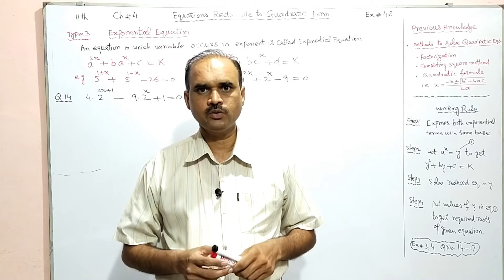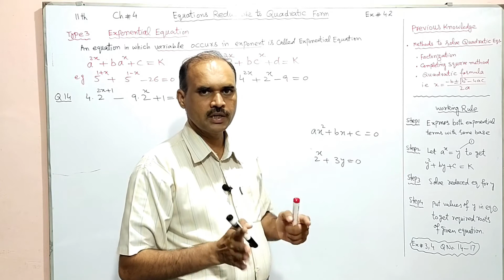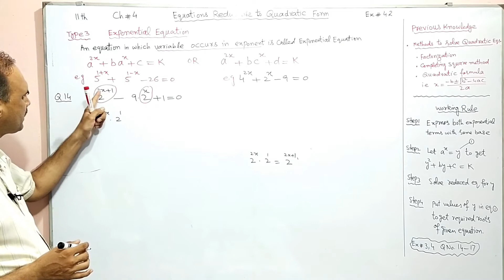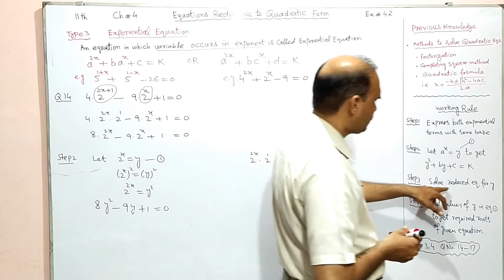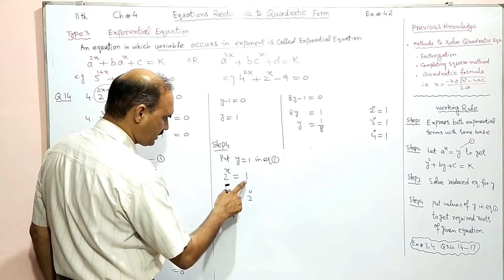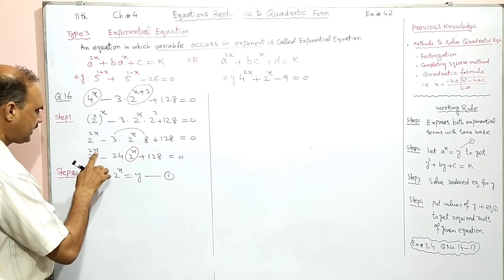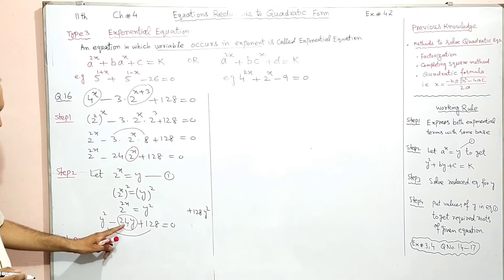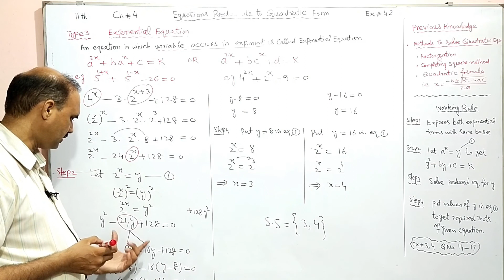11th Math, Exercise 4.2, Question# 14 to 17, Type 3, Equations Reducible to Quadratic Form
11th Math, Exercise 4.2, Q# 14 to 17, Type 3, Equations Reducible to Quadratic Form
Relevant Videos:

Muhammad Afzal